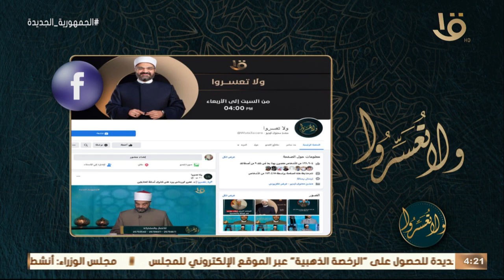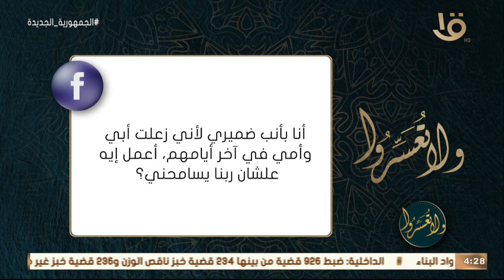ولا تعسروا | الجليس: فوات الفرص مع د. عمرو الورداني.. الحلقة الكاملة 13-12-2022